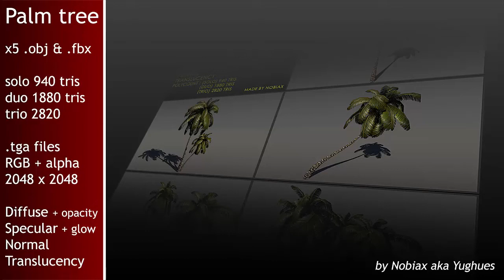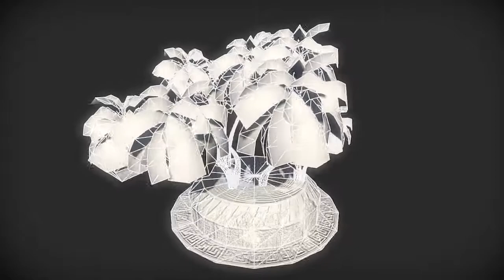Free Palm tree v3 | Nobiax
[FR]